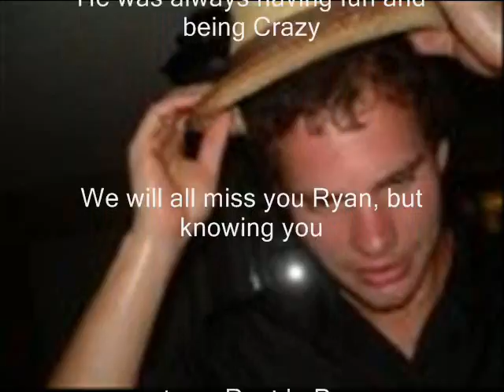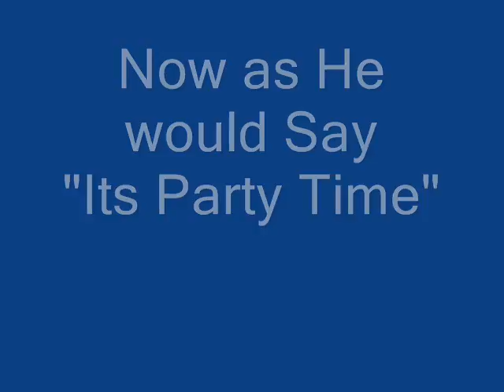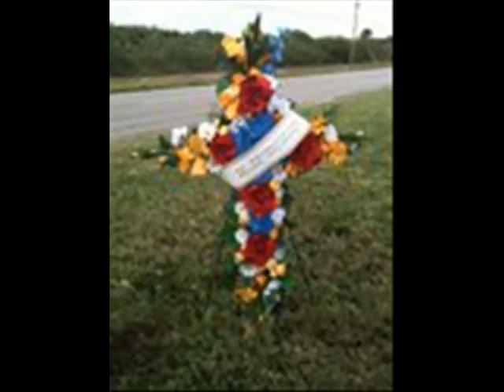A Tribute to Ryan Nicholas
This is a rough draft of the video i will be making if any one has any pictures or actual videos involving Ryan Nicholas please sen to me at so i can add it in thanks